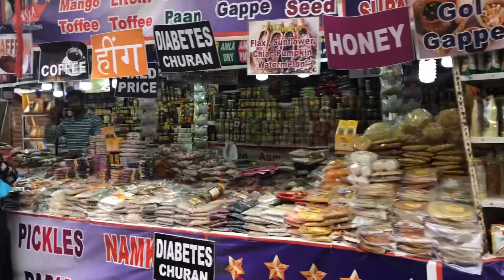TRÂNSITO NA ÍNDIA 🇮🇳 COISA DE DOIDO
O incrível trânsito na Índia. Acho que é um dos tópicos que mais chama atenção . O pessoal buzina o tempo todo, mesmo sem ter nenhum obstáculo. Acho que virou um hábito. Estivemos uns dias na Índia, o nosso meio de transporte eram os tuk-tuks, era de fato uma grande aventura andar com esses táxis

Eu sou a Maria, sou angolana, casada com um polonês Marcin Wożniak e residente aqui na Polônia. Vim morar na Polônia em 2014. Criei esse canal em Março de 2019. E o objetivo principal deste canal é levar até vocês todos os lugares onde a vida me levar, de uma forma que os conteúdos desses lugares possam trazer alegria e sorrisos para todos vocês